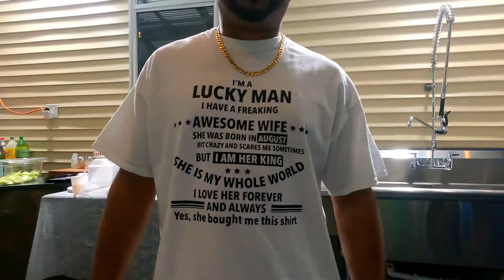🇬🇾BACKYARD LIME RITA BIRTHDAY CELEBRATION 🇬🇾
celebrating my wife birthday with family back yard lime we also have alot on the menu fried rice ,chowmein, chicken, fish ,channa ,Plantain Chips 🍟 and lot more